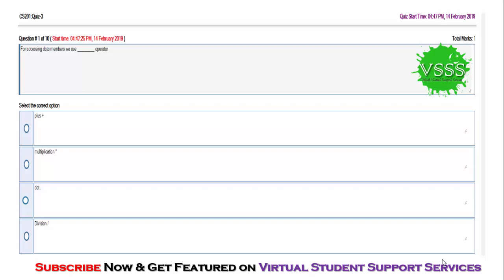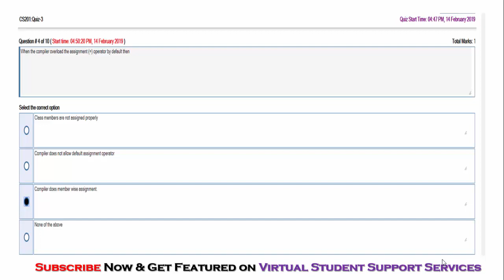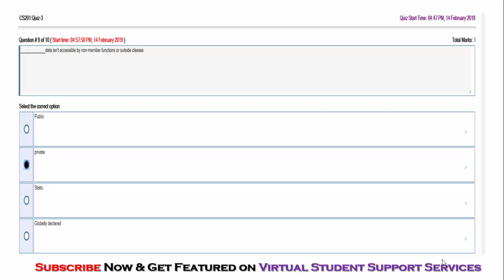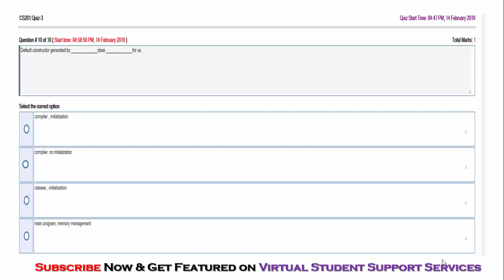SOLUTION Quiz No. 3 (CS201 - Introduction to Programming) Fall 2018